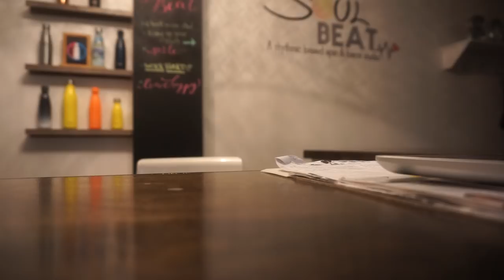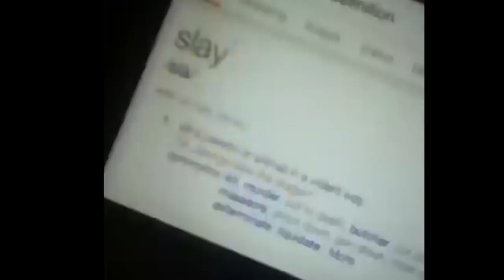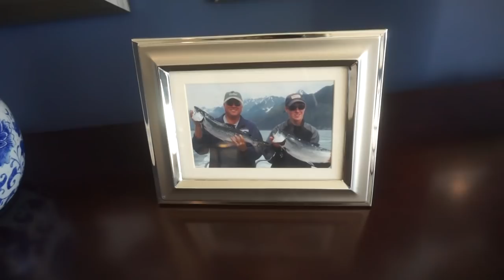How I Find Time to Workout & Balance a Healthy Lifestyle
Hi Starling fam!! Today's fitness vlog is all about how I find the time to workout and how to balance a healthy lifestyle while still working and having a social life and going out. I hope this helps some of you babies! ♡ S U B S C R I B E

♡ C H E C K   T H E S E   V I D E O S   O U T  T O O ! ♡

Xoxo, Tori